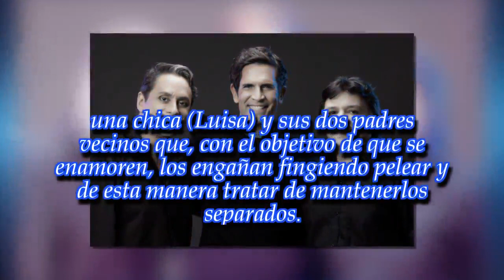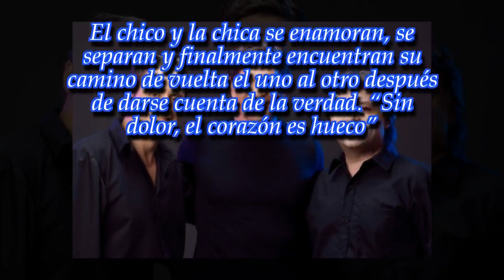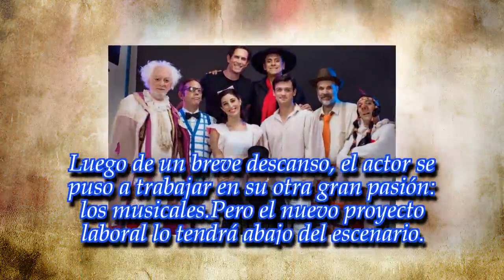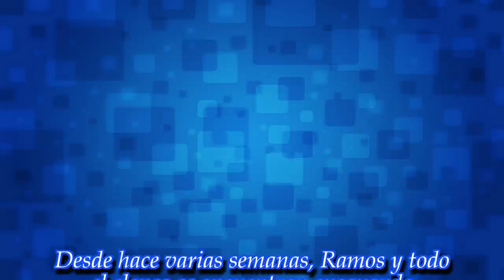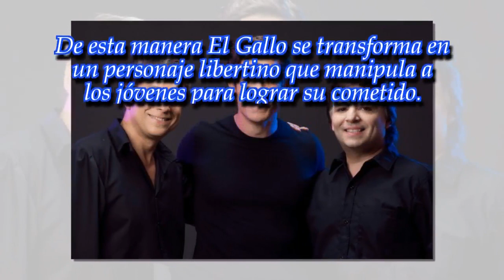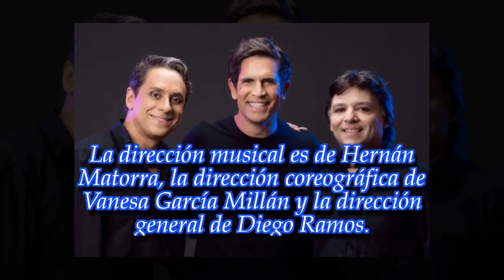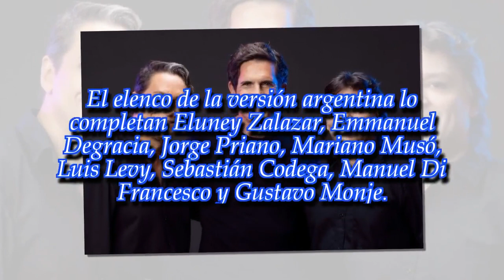El nuevo desafío de Diego Ramos